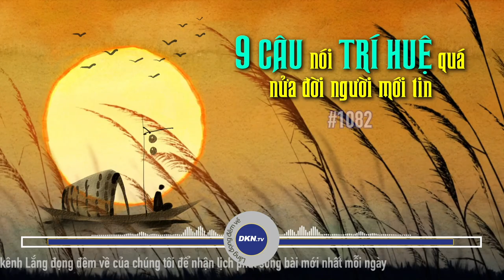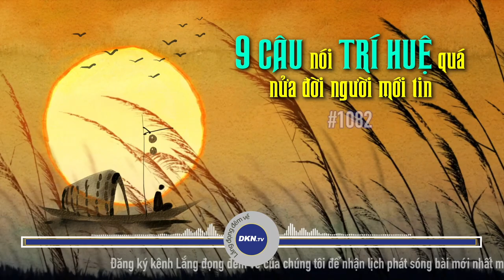#1082: 9 câu nói trí huệ quá nửa đời người mới tin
🌌 Lắng đọng đêm về số 1082: 9 câu nói trí huệ quá nửa đời người mới tin
Quý vị thân mến, tục ngữ có câu: “Cá không ăn muối cá ươn, con cãi cha mẹ trăm đường con hư”, tương đồng với câu “Không nghe lời người già, thiệt hại ngay trước mắt”. Đường những người đi trước đã qua nhiều hơn đường ta đi qua rất nhiều lần, họ đã trải biết bao phong ba, bão tố mới có thể đúc kết được những kinh nghiệm có ích. Lắng nghe lời khuyên của tiền nhân, ta sẽ nhận được rất nhiều lợi ích.
Hôm nay Lắng đọng đêm về xin chia sẻ với quý thính giả 9 câu nói đúc kết của cổ nhân có ý nghĩa sâu sắc, có thể giúp quý vị lý giải nhân sinh, vượt qua những sắc thái trầm bổng của cuộc đời.